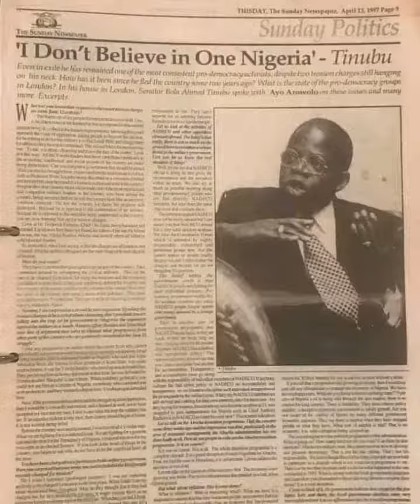We will invoke Lagos deities to chase away the Igbos who refused to learn our language.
It still remains a fact that she said it, whether in 2019 or 2022

"We will invoke Lagos deities to chase away the Igbos who refused to learn our language. Those that insisted not to marry the Yorubas, we will inherit their belongings."

“Senator” Remi Tinubu.